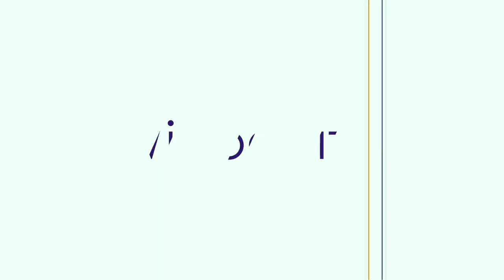Paycar : la startup qui veut faire disparaître les chèques de banque